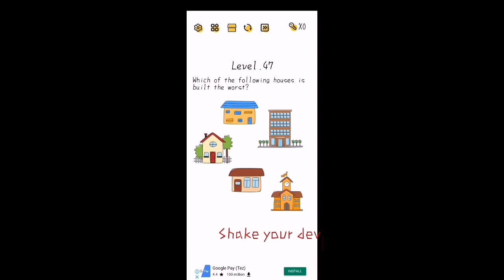Super brain level 41 42 43 44 45 46 47 48 49 50 (aaron.zhang) solution or walkthrough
Super brain (Aaron.zhang) 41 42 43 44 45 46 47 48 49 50 answers